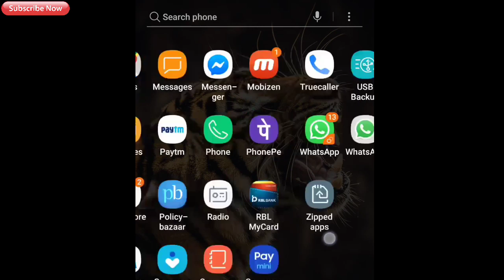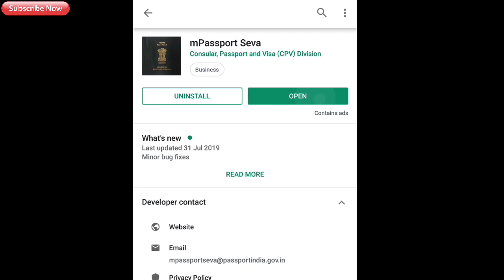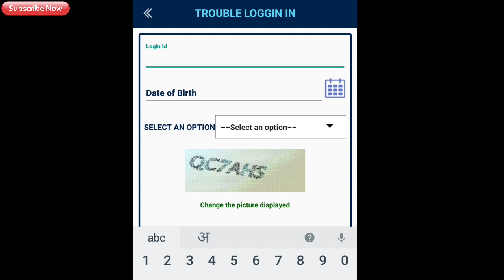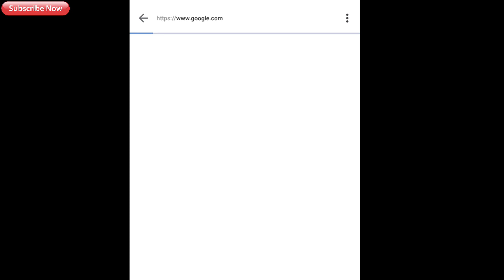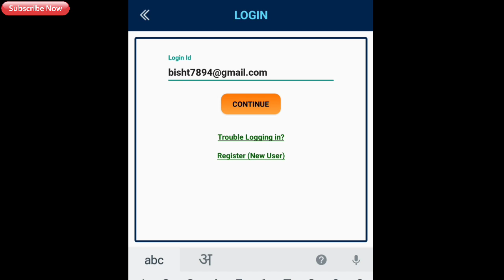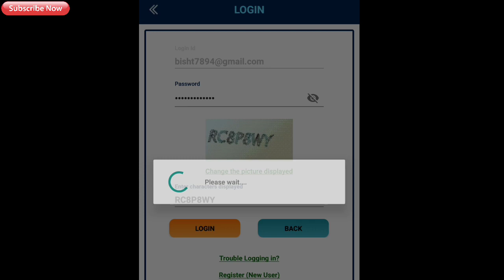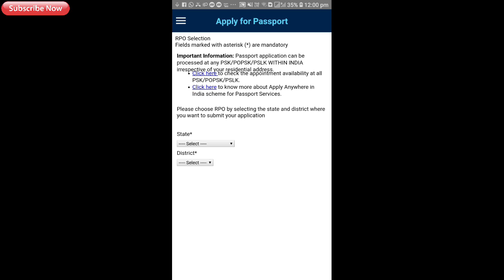how to reset passport application id password from mobile, forgot passport id password 2019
how to apply online passport